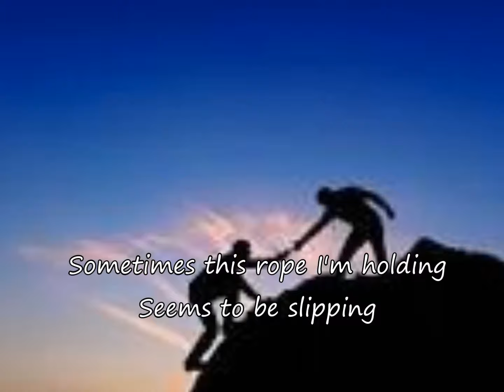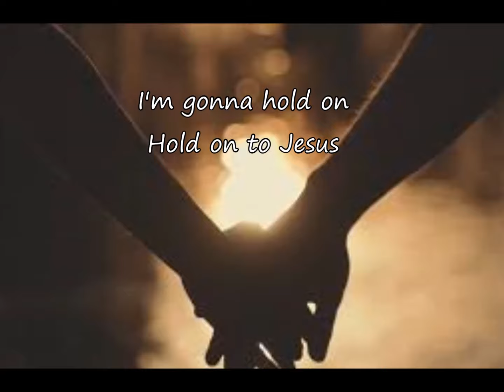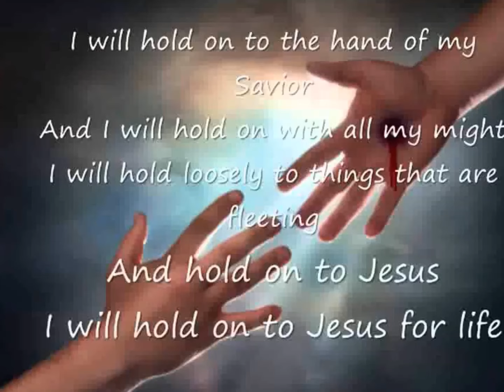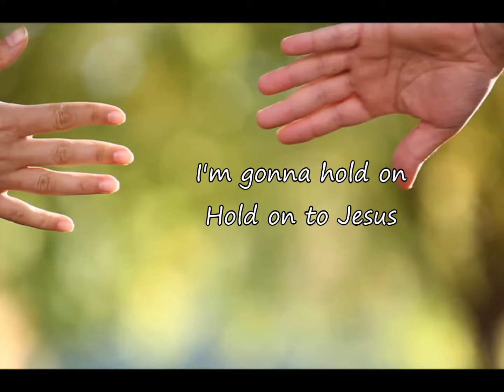I'm Gonna Hold On to Jesus-with lyrics- Daniel and Emma Lynn Glick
I'm Gonna Hold on to Jesus- Daniel and Emma Lynn Glick with Jr. fisher and Dan Esh. Lead vocals by Jr. Fisher